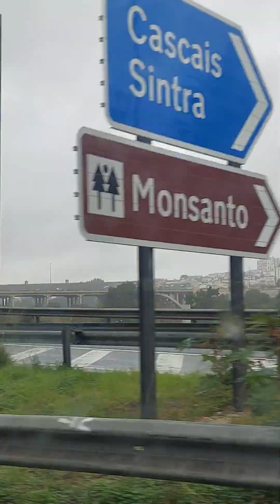Via Verde Lisboa-Portugal .